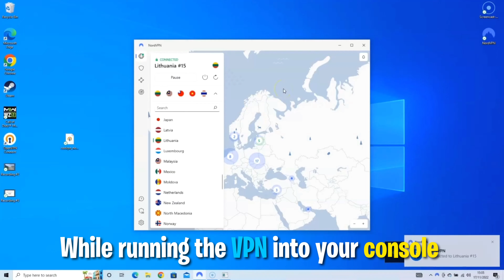*UPDATED* HOW TO GET BOT LOBBIES ON WARZONE 2!! (WORKS ON CONSOLE)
Today we go over how to get BOT Lobbies on CONSOLE for Warzone!

How to get Unlocks on Console?
- Open a ticket
- Tell them what you want

How to get FREE Unlocks?
Sector 51 Offers FREE Services to anyone who SUBS to me on Kick:

📡VPN for BOT LOBBIES 📡 *Works on CONSOLE and PC*

0:00 How to get Bot Lobbies
0:50 Bot Lobby Gameplay